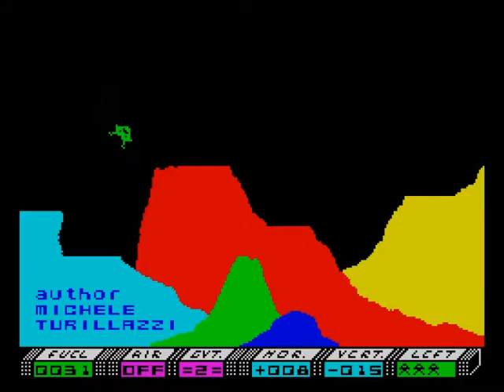Covertape Roundup: Galileo Lander (Michele Turillazzi/Load 'N' Run) (1985)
He aquí el obligatorio clon de Moon/Lunar Lander realizado con la calidad de un juego comercial (de esos de 16K, tampoco os esperéis la pera marinera).